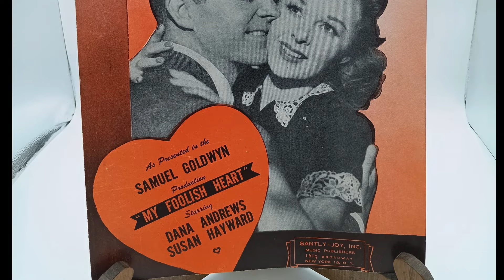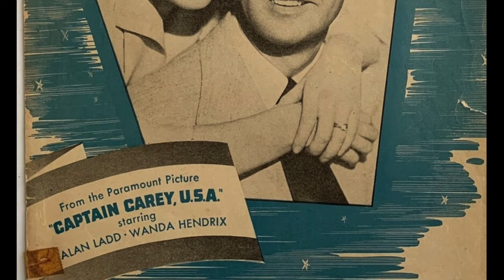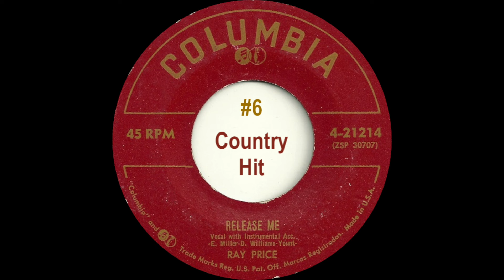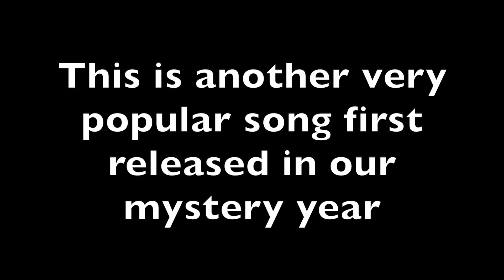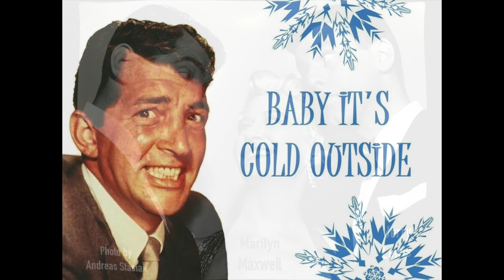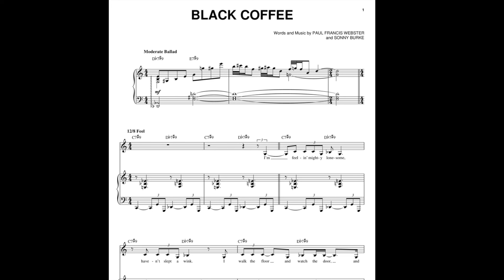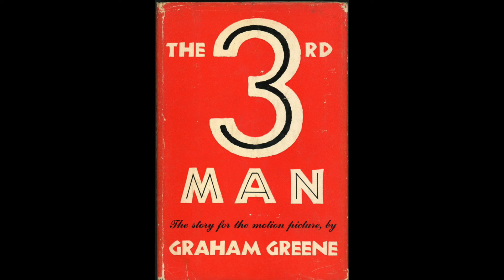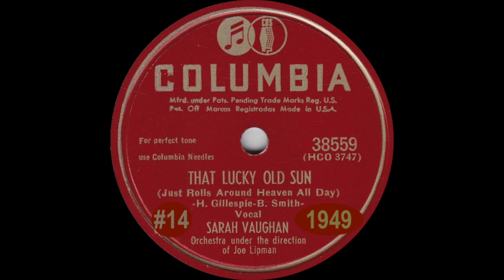AMM #85 - Great Songs All Born This Year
The original version of every song in this podcast was first released in the same year. Additionally, these songs are among the twenty most covered songs from that year. Finally, every song in this podcast was a Top 100 Billboard popular hit. But in what year did the initially released version of these songs find their way into the world?

Correction: Frank Sinatra first recorded " Bali Ha''i " on Feb. 28 (there was no Feb. 29 that year).